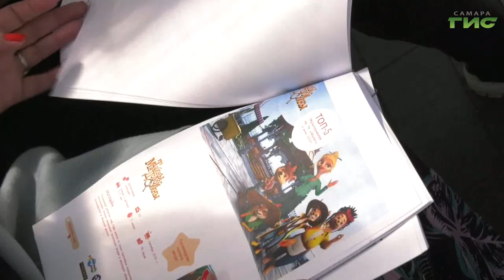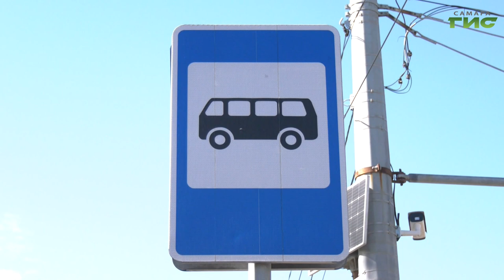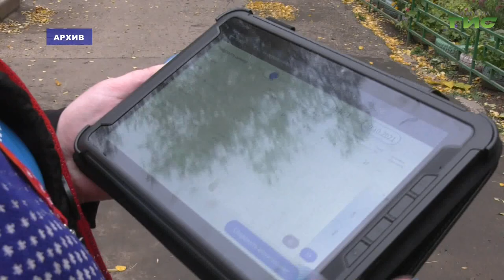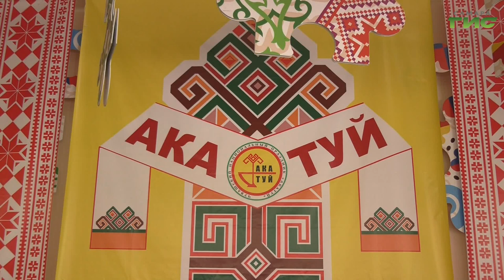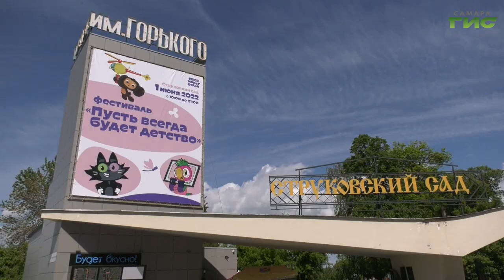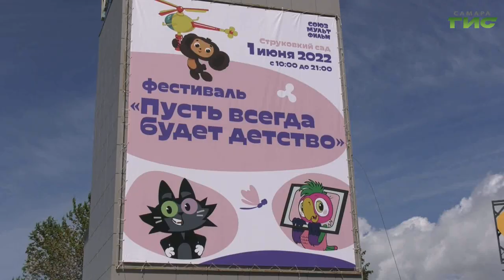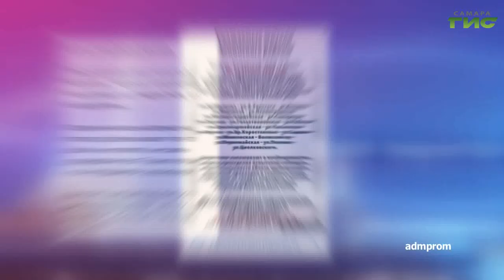"События" от 30.05.2022 (вечер)